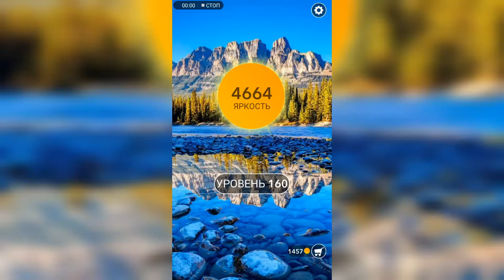Word / Слово Крест: Поиск русского кроссворда / Уровень 160